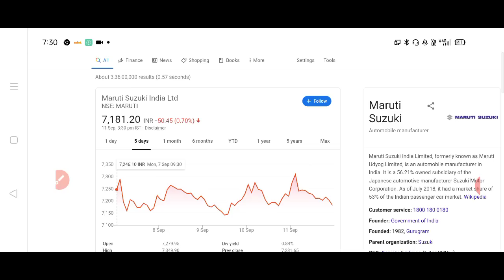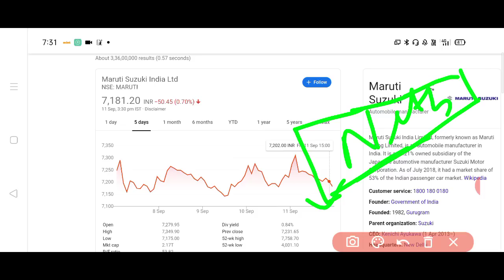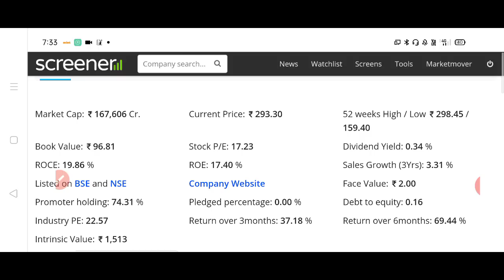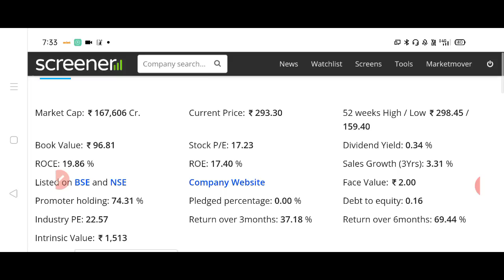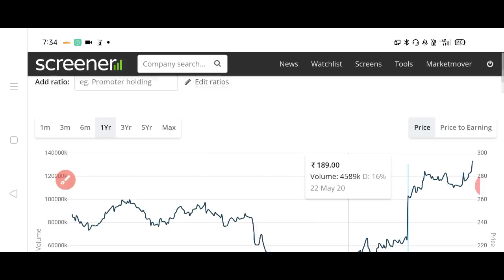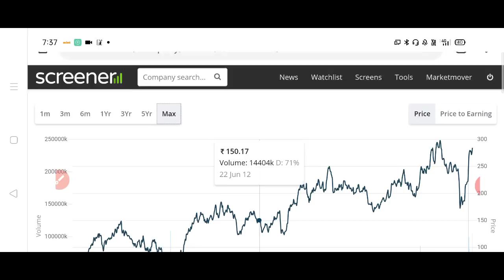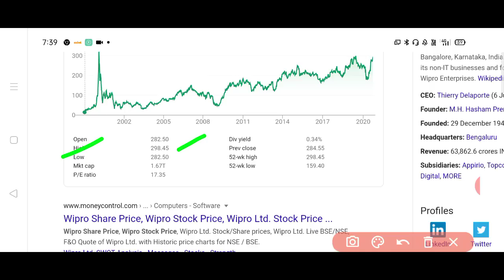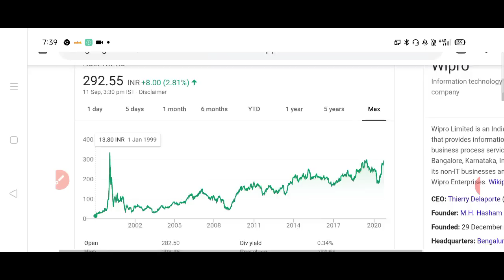सोमबार से शुक्रबार तक ये STOCK भयंकर तेजी दिखयेगा।14SEP से 18SEप